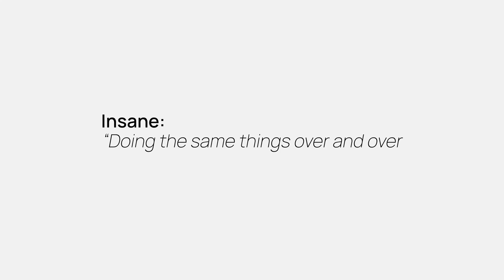Finding True Love: 3 Keys on How to Attract the Right Partner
🌟 Welcome to the Relationship Renegades Channel! 🌟

3 Keys on How to Attract the Right Partner: Presence, Purpose, and Preparation

Unlock the keys to lasting love and fulfilling relationships in this enlightening video. Join Rachele and Emilio of Relationship Renegades as they share their stories and relationship insights. Explore the importance of self-love in attracting a partner who truly matches your desires and values. Discover how letting go of old patterns and expectations can open the door to unexpected and beautiful connections.

🌟 About Us:

At Relationship Renegades, we're not just a channel – we're a movement, a revolution. Our purpose? Transforming old stories and programming that lead to societal norms of unhealthy, toxic relationships, helping the world better understand the power of healthy partnership, harmonizing and optimizing both masculine and feminine energies within us all, and together.. with you… and all the RELATIONSHIP RENEGADES out there… co-creating a world where healthy relationships are the new norm.

0:00 - Introduction
0:04 - Exploring Inner Feelings and Past Relationships
0:18 - The Feeling of Being Supposed to Be with Someone Else
0:39 - The Importance of Doing the Inner Work
1:11 - Unexpected Love: Letting Go and Finding the Right Person
2:09 - Different Forms of Love Stories
2:26 - Letting Go and Embracing Change
2:59 - The Significance of Allowing the Process to Unfold
3:44 - The Three Key Components: Presence, Purpose, and Preparation
4:02 - Building a Supportive Tribe and Self-Love's Role in Attracting Healthy Relationships

Relationship Growth:

"Navigating relationship growth requires open communication and mutual understanding."
"Discover the keys to sustainable relationship growth through shared goals and personal development."
"Building a foundation for relationship growth involves continuous learning and adapting to each other's needs."
"Explore the stages of relationship growth, from initial connections to long-term commitment."
"Learn how to overcome challenges and foster positive relationship growth for a fulfilling partnership."

Self-Love Journey:

"Embark on a transformative self-love journey to unlock your true potential and happiness."
"Understanding your worth is a crucial aspect of the self-love journey, fostering confidence and resilience."
"Navigate the ups and downs of life with a resilient mindset cultivated through a self-love journey."
"Discover the empowering practices that contribute to a fulfilling self-love journey and positive self-image."
"The self-love journey is a continuous process of self-discovery, acceptance, and personal growth."

Letting Go and Finding Love:

"Learn the art of letting go to make space for new opportunities, including the possibility of finding love."
"Finding love often involves letting go of past hurts and embracing the present with an open heart."
"Explore the transformative power of letting go and its impact on attracting genuine love into your life."
"Letting go is a powerful step toward finding love, as it allows you to be authentically open to new connections."
"Discover how releasing attachments to specific outcomes can pave the way for unexpected and beautiful love stories."

Personal Development Lessons:

"Unlock personal development lessons that lead to a more fulfilling and purpose-driven life."
"Embrace personal development lessons as a pathway to self-improvement, resilience, and success."
"Learn from personal development lessons to overcome challenges and achieve your goals."
"Navigate life's journey with valuable personal development lessons that empower and inspire growth."
"Discover the lifelong benefits of incorporating personal development lessons into your daily routine."

Building a Supportive Tribe:

"Building a supportive tribe is essential for personal and collective growth."
"Explore the impact of a supportive tribe on mental well-being and overall life satisfaction."
"Create lasting connections by actively participating in communities that align with your values and goals."
"Learn the art of building a supportive tribe that encourages individual strengths and shared success."
"Discover the positive ripple effects of a supportive tribe in creating a network of encouragement, understanding, and empowerment."